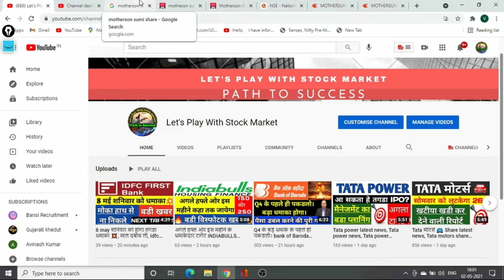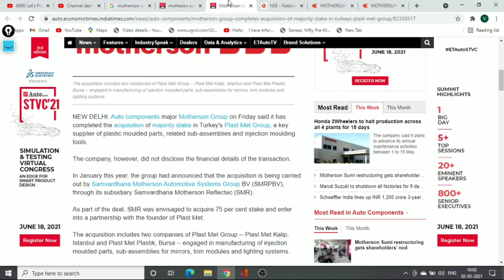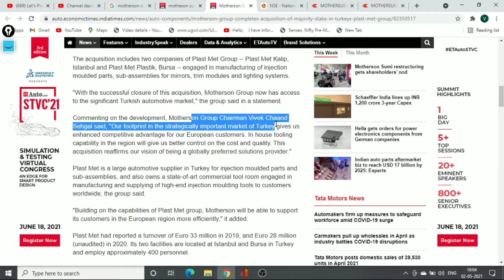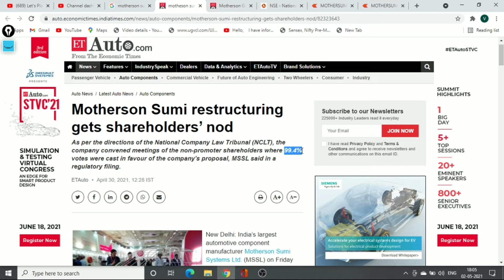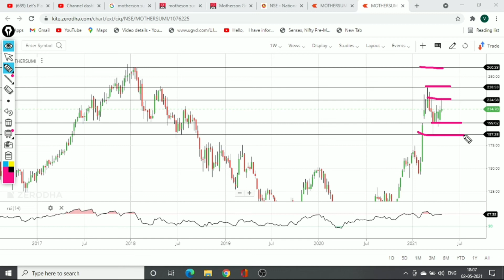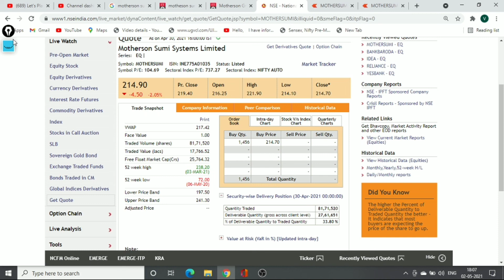2 विस्फोटक खबरें। Motherson sumi latest news | Motherson sumi share price